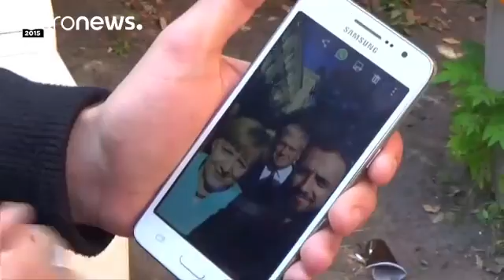Angela Merkel: from Kohl's girl to global leader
Ever since the German election campaign started, polls indicated that Europe’s longest-serving female Chancellor Angela Merkel was likely to emerge triumphant for a fourth…